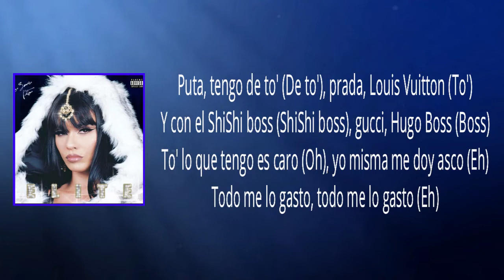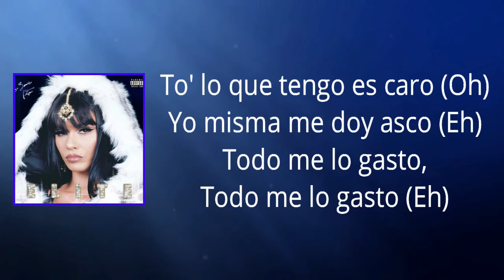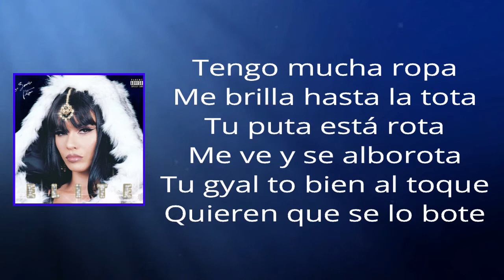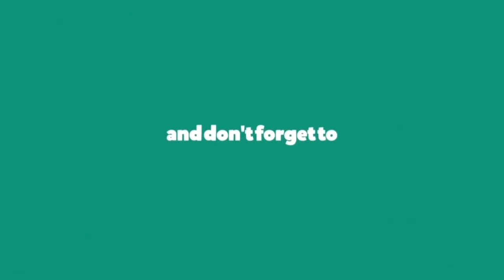LA ZOWI - Boss (Lyrics)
Élite by LAZOWI

Boss Lyrics:

La Zowi, puta
Shishi boss
La Vendición papi
Puta, tengo de to' (De to')
Prada, Louis Vuitton (To')
Y con el ShiShi boss (ShiShi boss)
Gucci, Hugo Boss (Boss)
To' lo que tengo es caro
Yo misma me doy asco
Todo me lo gasto, todo me lo gasto
To' lo que tengo es caro (Oh)
Yo misma me doy asco (Eh)
Todo me lo gasto, todo me lo gasto (Eh)
Ando con mi prima, a 200 en el Pimar
Rompiendo la tarima, mi traphouse vespertina
Gucci, Givenchy encima
Coca viene de Lima
Puta exótica, diseñador en su vagina
Tengo un kilo haciendo rima', en el verso Louis V
Colombiano en la cocina, haciendo un tussi pa' mí
¿Pa' qué quiero productores?, Tengo a Xander on the beat
Gucci, Prada, Fendi, Fila,
Para entrar no hacemo' fila
En el after 'toy con Killah y en la calle con ladrones (Pew, pew, pew)
Gasto money con mi mamá, RD las vacaciones
Ayer estaba en el putero y una bitch vino donde mí
Me contó que mi compadre estaba preso, así que free
Free Michael
Todo me lo gasto (Eh)
Todo me lo gasto
Tengo mucha ropa
Me brilla hasta la tota
Tu puta está rota
Me ve y se alborota
Tu gyal to bien al toque
Quieren que se lo bote
Dice que ere' aburrida
No quiere que te azote
Mami, estoy a tope
Tengo muchos dote'
Tú estás aburrida
Quiere shi shi te azote
Tengo muchos dote'
Tú estás aburrida